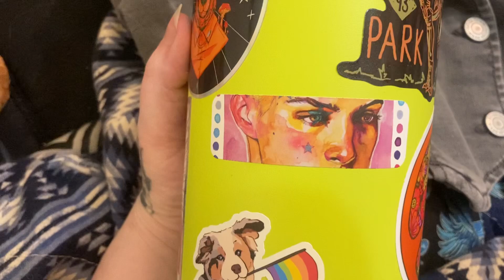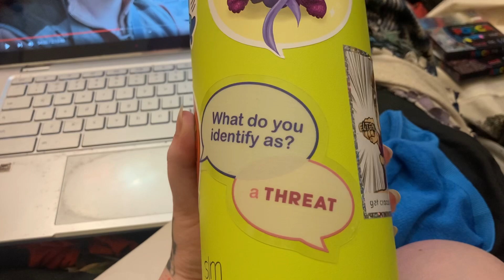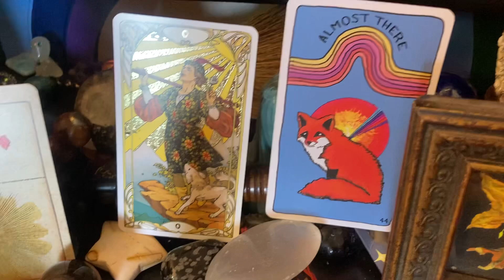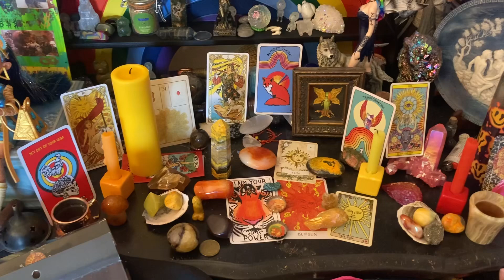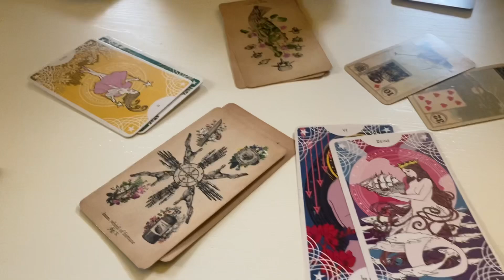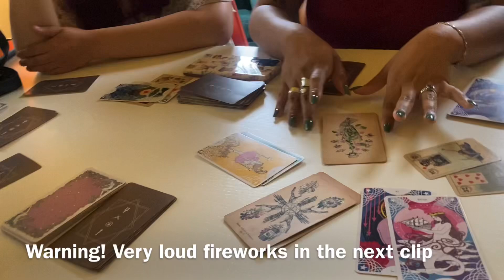Pride Tortoises, Tarot Duels & Solstice Vibes!: June Vlog 2024